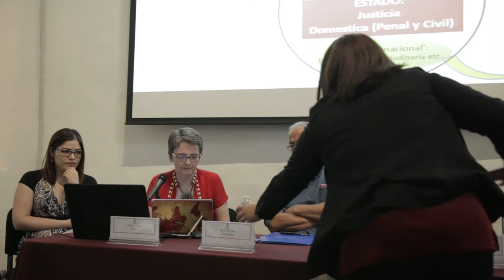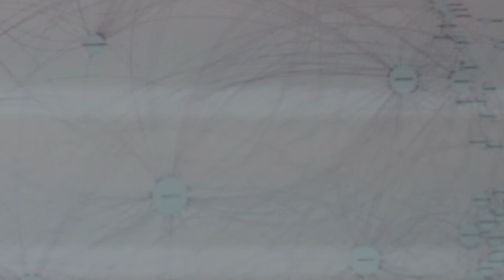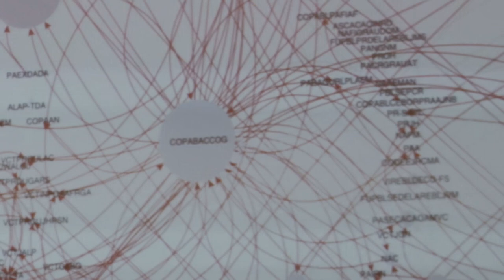Mesa I - Procesos de procuración de justicia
Justicia: Cath Collins (Chile); Edgar Pérez (Guatemala), Raúl Olvera (Uruguay), Eduardo Salcedo Albarán (Colombia).

Modera: Daniela Aguirre (Centro Prodh)